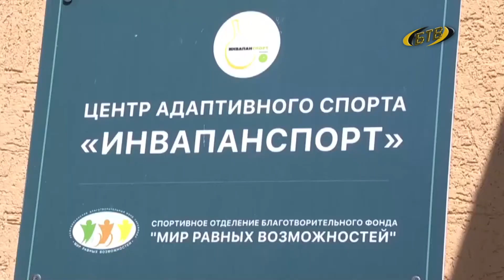Общение с президентом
О развитии и достижениях Приднестровья, политике, экономике. Президент Вадим Красносельский дал праздничную пресс-конференцию. В этом году из-за карантинных мер, направленных на нераспространение коронавирусной инфекции, количество журналистов было ограничено. Подробности – в материале Ларисы Тарабиной.